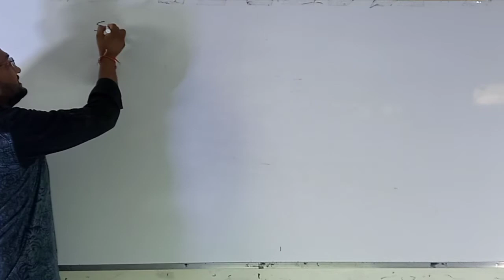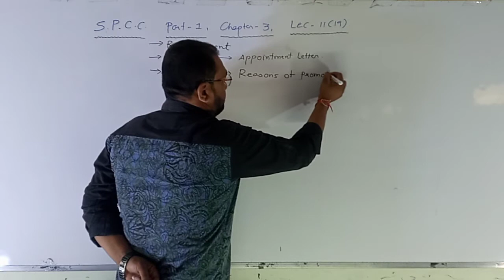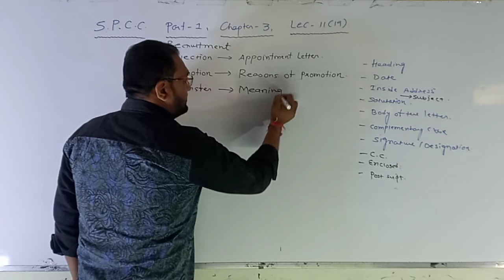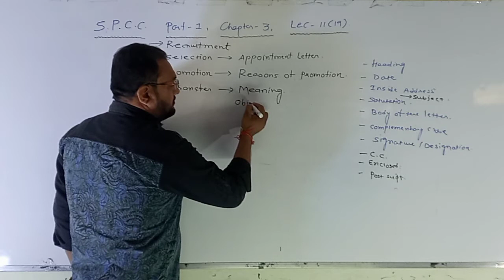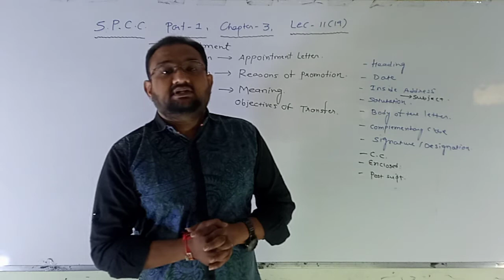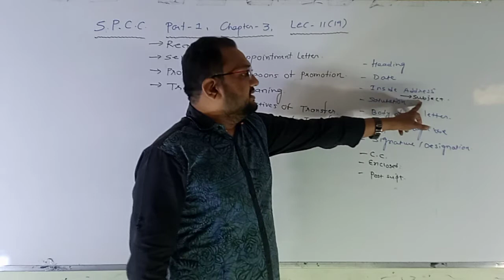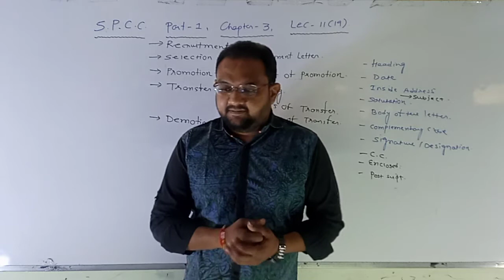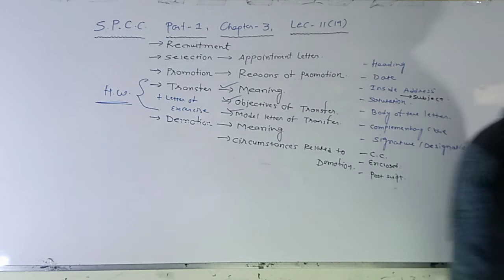S.P & C.C : CH : 3 : PART : 1: LECTURE : 37: BY VAIBHAV SIR